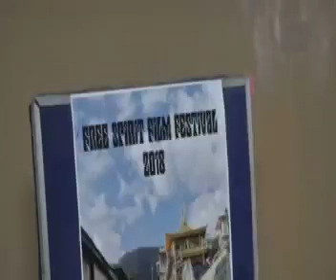Dharamsala's 'oldest film festival' returns with a buffet of new movies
The 14th edition of the Free Spirit Film Festival began in here on Saturday with the screenings of films like 'Infected', 'Parichay' and 'Motherland'. People from various nations have traveled to India for the screenings at the festival here in Hotel Tibet. In total, 21 movies will be screened during the five-day fest, which concludes on October 31.